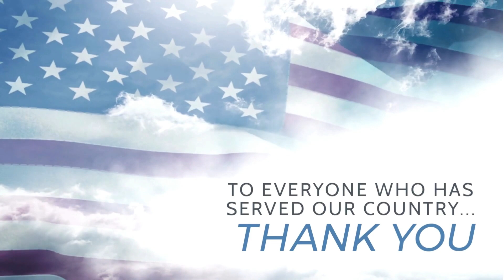Veterans Day 2022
Academy of the Arts at Bransom Elementary